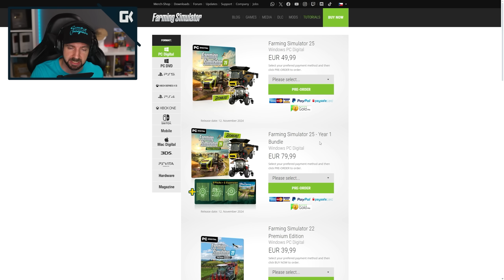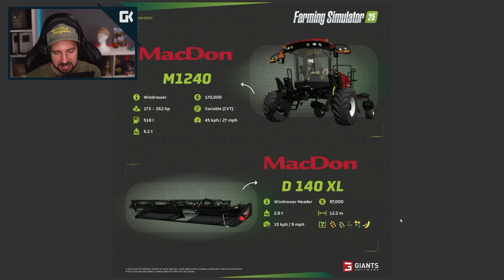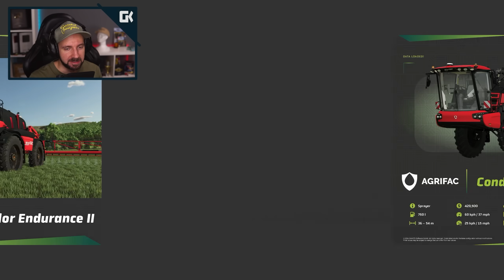OBROVSKÝ KOMBAJN CASE IH AF11 A NOVÁ ZELENINA! | Farming Simulator 25 FactSheet #02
• Kamera: Sony Alpha A6300
• Objektiv: SIGMA 30mm F/1.4 DC DN Contemporary Sony
• Mikrofon: Rode NT1
• Software: Adobe Creative Cloud
• Hraní hry: Synecek11 Gaming PC
• Zpracovávání nahrávání: Synecek11 Recording PC

🎵 Hudba 🎵